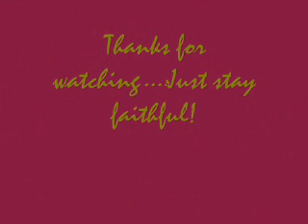Faith Evans--Faithful Interlude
"Faithful (Interlude)", my favorite Faith song.  Remake of the 1970's classic "Faithful to the End" by DJ Rogers.  Enjoy!!